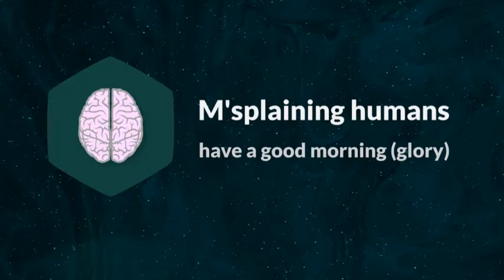Why men are... excited in the morning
How to write a description without getting censored in any way because of simple education which should have happened in school... Why are men "excited" in the morning right when they wake up in the morning?
Well! Let's talk about the morning glory men are experiencing! Why doe it happen? How? What causes this erection? When does it happen? And what does it mean? Is it a health indicator in any way? How does testosterone affect it? Does it mean that the man is healthy or not? When is it normal to get one?
Answers to all of these questions are in this clip. I hope you enjoy. If you do please let me know, I really appreciate it! And I guess you would appreciate being able to research the things I say on your own, right? Well here come some articles on nocturnal penile tumescence!
Cheers,
Margarita :D

Karacan, I., Hursch, C. J., Williams, R. L., & Thornby, J. I. (1972). Some characteristics of nocturnal penile tumescence in young adults. Archives of general psychiatry, 26(4), 351-356.

Koyanagi, T., Horimoto, N., & Nakano, H. (1991). REM sleep determined using in utero penile tumescence in the human fetus at term. Neonatology, 60(Suppl. 1), 30-35.

Fenwick, P. B. C., Mercer, S., Grant, R., Wheeler, M., Nanjee, N., Toone, B., & Brown, D. (1986). Nocturnal penile tumescence and serum testosterone levels. Archives of sexual behavior, 15(1), 13-21.

Karacan, I., Williams, R. L., Thornby, J. I., & Salis, P. J. (1975). Sleep-related penile tumescence as a function of age. The American journal of psychiatry, 132(9), 932-937.

Zou, Z., Lin, H., Zhang, Y., & Wang, R. (2019). The role of nocturnal penile tumescence and rigidity (NPTR) monitoring in the diagnosis of psychogenic erectile dysfunction: a review. Sexual medicine reviews, 7(3), 442-454.